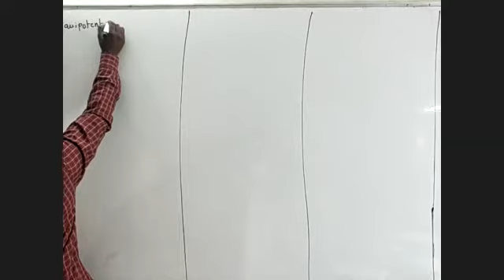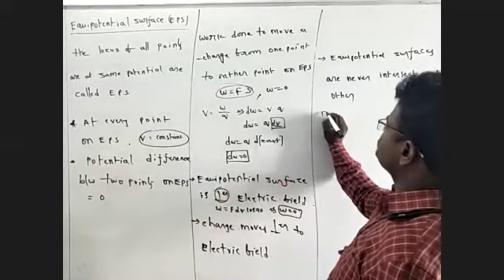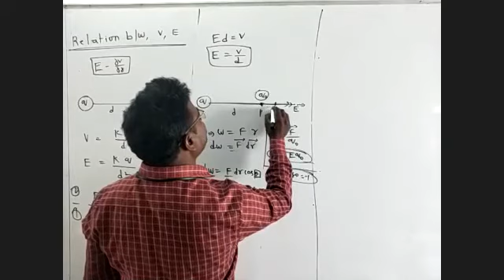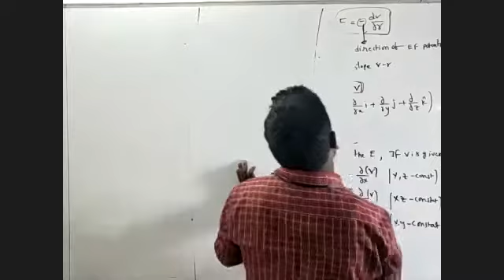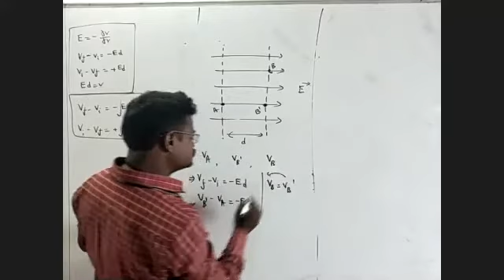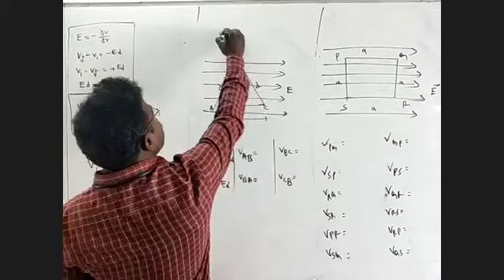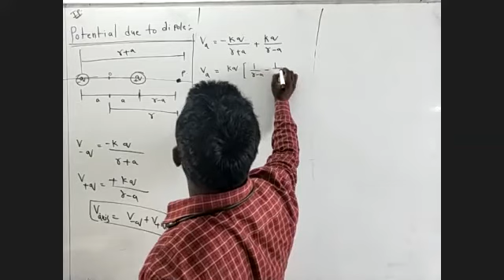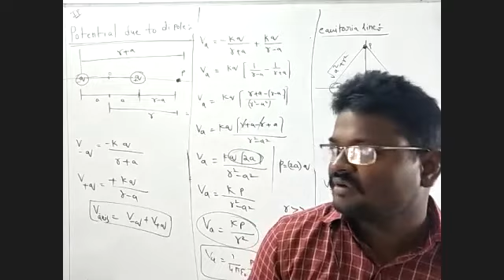Equipotential surface srinter physics 30-06-20